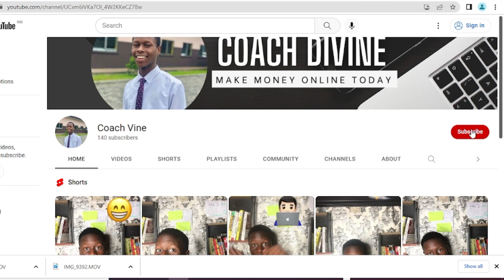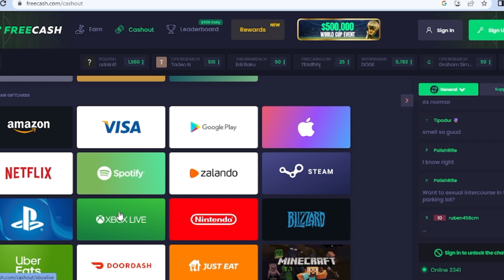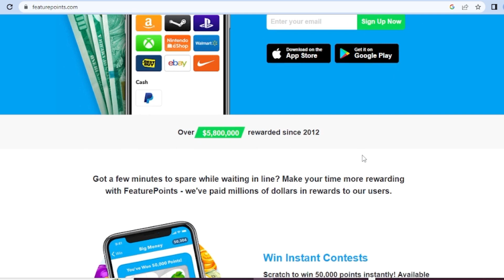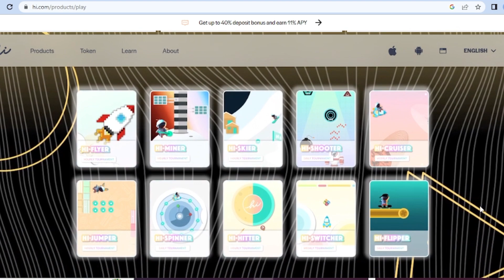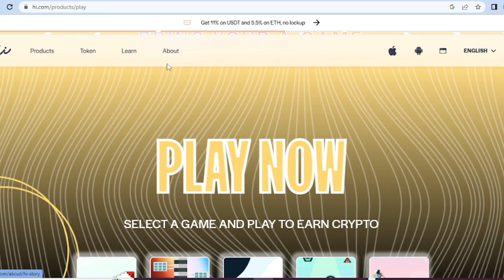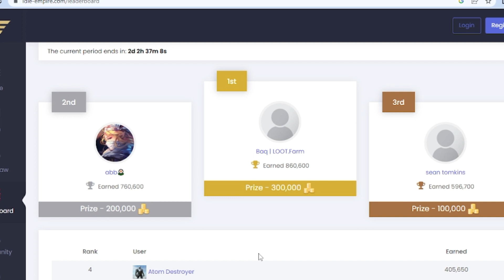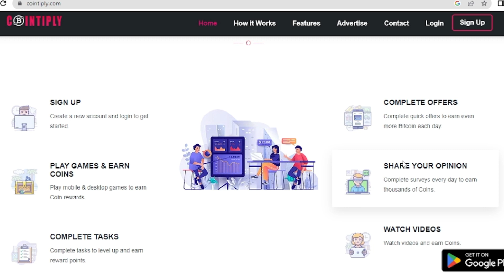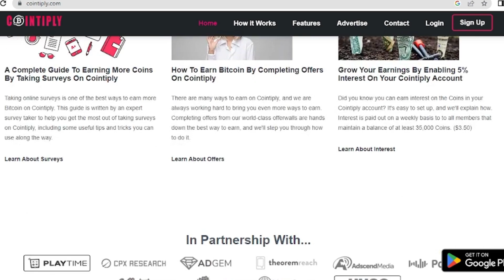6 Play To Earn Crypto Games That ACTUALLY Get You Paid| Play To Earn Crypto Games To Make Real Money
6 Play To Earn Crypto Games That ACTUALLY Get You Paid|Play To Earn Crypto Games To Make Real Money

Play to Earn crypto games are seriously the hottest trend of 2022, powering a few to earn significant amounts. Let’s take a look inside to see what’s really possible. From pay-to-play and free-to-play, the gaming industry has advanced to earn while playing or play to earn crypto games.

What is Play to Earn Crypto Games?
These unique games have native tokens supporting game economies. You buy, trade, sell, and play with these in-game currencies. However, some games are premium needing an initial investment to start with, while some can be played for free. Notably, most of these games are in early development, especially if you compare the graphics with traditionally top-level PlayStation or Xbox titles. So you’re a few years early if expecting a good-looking crypto game. But keep the focus on the economics, and the rewards can be enough to keep you hooked. You Can Also Earn real money in these NFT games by getting in early! You can also play for free without investing anything, as long as you're at the right place at the right time!

Comment: "I LOVE PLAYING GAMES"

My name is Divine Kennedy(Still Known as Coach Vine) and I create videos that show you how to make money online. If you are interested in learning how to earn money online then this YouTube Channel and video will show you everything you need to know on how to make money online. I teach real genuine ways that will show you how to make money online fast even if you have a full-time job and need a side income or side hustle ideas